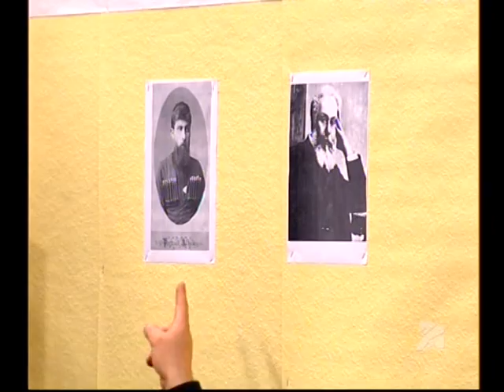"მშობელთა კრება"; კომედი შოუ-2011.05.22